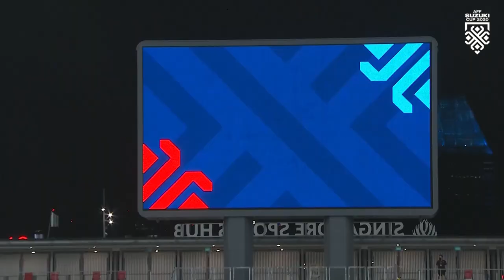FAITH VIDEO : ก้าวสุดท้ายสู่บัลลังก์แชมป์แห่งอาเซียน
แฟนบอลชาวไทย..เตรียมตัวพร้อม!!
เหลือเพียงอีกก้าวเดียวกับการลุ้นแชมป์
รวมพลังศรัทธาแฟนบอลไทย ร่วมเชียร์และส่งแรงใจให้ "ทัพช้างศึก" ของเรา
ในบิ๊กแมตซ์แห่งอาเซียน คู่ชิงชนะเลิศฟุตบอล เอเอฟเอฟ ซูซูกิคัพ (นัดแรก)
ระหว่าง ทีมชาติอินโดนีเซีย 🇮🇩 พบกับ 🇹🇭 ทีมชาติไทย
วันนี้!! วันที่ 29 ธันวาคม 2564
ถ่ายทอดสดทาง CH7 HD และ AIS Play